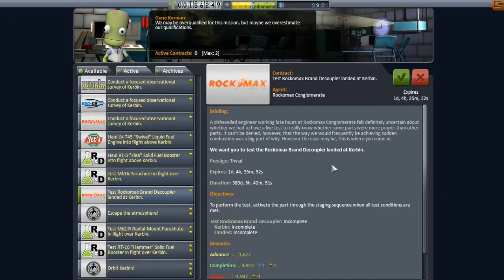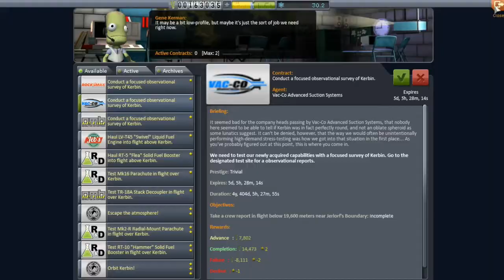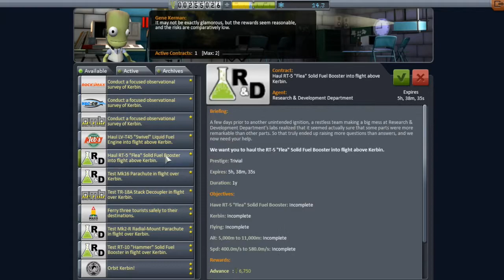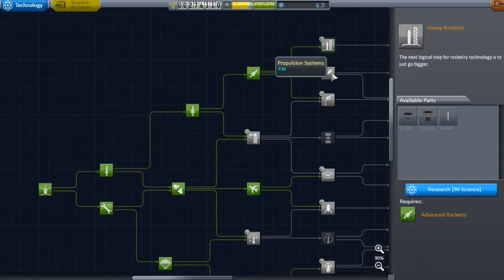Axle plays KSP #2 - Achieving 'Space' and 'Plane'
Kerbal Space Program is a space and physics simulator, where you must manage a budding space program from the very start of your career onwards. I've been playing it since 2014, and I absolutely adore it!

Episode two of my 1.0.5 Career save finds Valentina breaking through Kerbin's atmosphere, after which Jeb takes the new Sparrow 1 jet plane out for a spin.

KSP is produced by Squad.